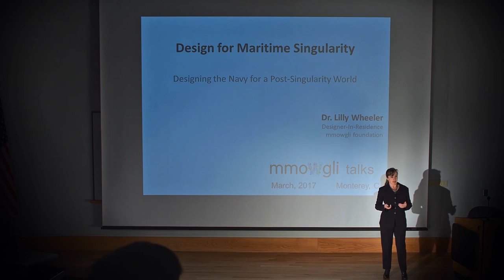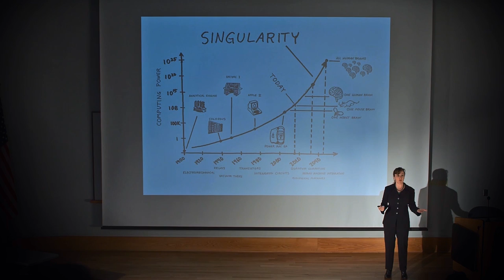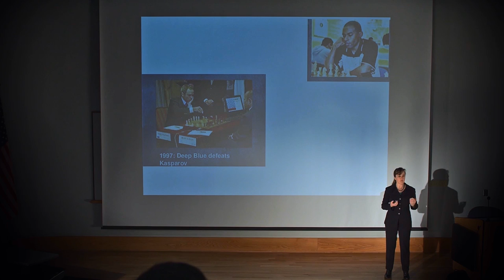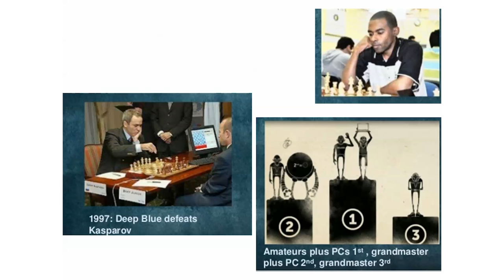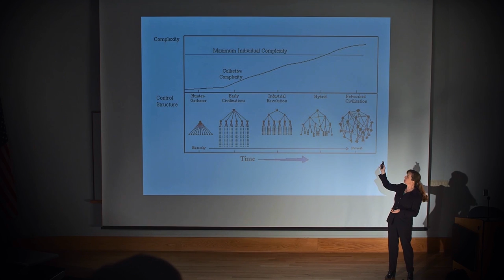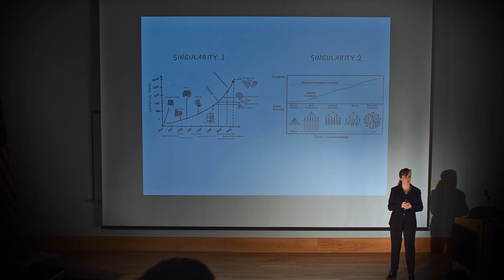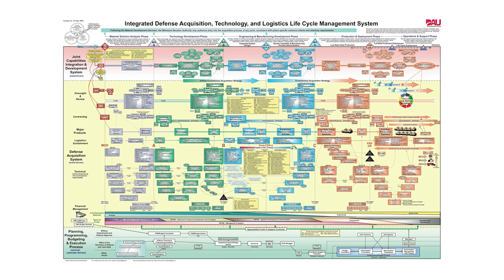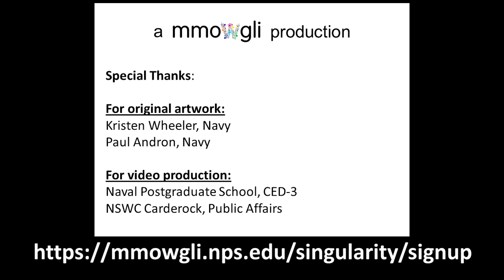Maritime Singularity Call to Action Video 2017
Maritime Singularity mmowgli starts 27 March.

Image References:
(Slide 3) Kristen Wheeler (Slide 4) Wikimedia commons, free to share with attribution Jeff Rowley, big wave surfer and professional athlete charges Jaws Peahi solo on Thanksgiving 2012 ;The TerraMar Project ; Map is original work by National Geographic (Slide 5) (Slide 6) (Slide 7) (Slide 8) Paul Andron (Slide 9) Paul Andron (Slide 10) (Slide 11) (Slide 12) Kristen Wheeler (Slide 13)
Y. Bar-Yam: Complexity rising: From human beings to human civilization, a complexity profile, in Encyclopedia of Life Support Systems, (United Nations, Oxford, UK, 2002); also NECSI Report 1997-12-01 (December 1997) (Slide 14) GENERAL FEATURES OF COMPLEX SYSTEMS, Y. Bar-Yam New England Complex Systems Institute, Cambridge, MA, USA (undated paper); (Slide 15) Paul Andron
(Slide 16) Paul Andron, GENERAL FEATURES OF COMPLEX SYSTEMS
Y. Bar-Yam New England Complex Systems Institute, Cambridge, MA, USA (undated paper) (Slide 17) Thomas Kuhn, The Structure of Scientific Revolutions (Slide 19) Wikimedia commons, public domain photo of CBP meeting (June 2014) File:IAC Meeting (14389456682).jpg…cropped (Slide 21) (Slide 24) Kristen Wheeler (Slide 25) Paul Andron (Slide 26) Paul Andron